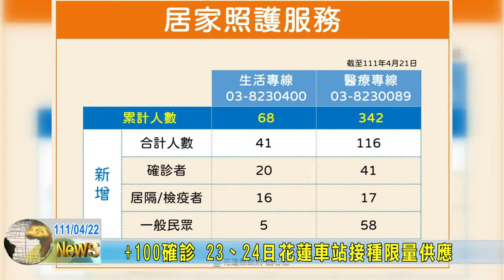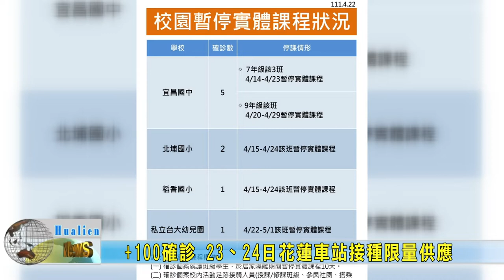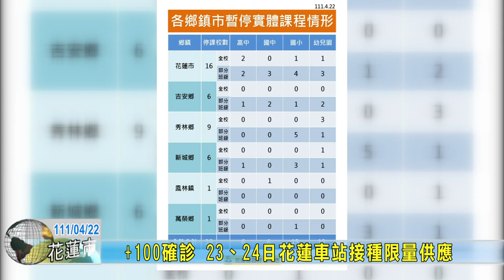20220422 01 +100確診 23、24日花蓮車站接種限量供應